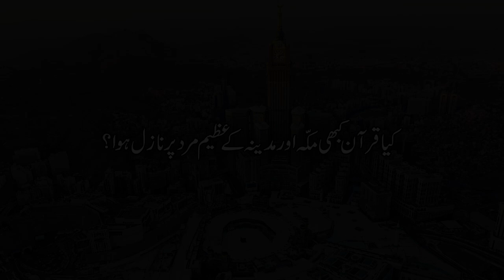Muhammad Shaikh Lecture | Kya Quran kabhi Mecca aur Medina ke azeem mard par nazil howa? (2019) 7/10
Download the pdf file of Umm-ul-Qura / Shehron ki Maa

00:27  yunus       10:64
01:07  al-qasas    28:44
02:01  al-qasas    28:46
03:07  al-qasas    28:45
06:33  az-zukhruf  43:31
08:24  aal-e-imran  3:96
09:15  al-isra     17:1
11:25  at-tawbah    9:107

Muhammad Shaikh Lecture | Kia Essa pbuh ki paidaish Ummul Qura mian nahi hui? Ummul Qura (2019) 2/10
Muhammad Shaikh Lecture | Kia Allah ki kitab main Essa ummi nabi nahi hain? Ummul Qura (2019) 03/10
Muhammad Shaikh Lecture| Allah ne ummul qura/makkah walon ko khabardar karne ke liye kyun kaha? 5/10
Muhammad Shaikh Lecture | Kya Allah har zamane mein sirf aik hi bashar se kalam karta hai? 09/10

Muhammad Shaikh Lecture | Ummul Qura / Shahron Ki Maa (2019) 07/10 | Quran kya kehta hai

محمد شیخ لیکچر ۔ کیا قرآن کبھی مکّہ اور مدینہ کے عظیم مرد پر نازل ہوا؟

اُمُّ القرٰی
دنیا میں مکّہ شہر کوسب جانتے ہیں کیونکہ اسی شہر میں اللہ کا گھر ہے اور دنیا کے تمام مسلمان اسی شہر میں عمرہ اور حج کی ادائیگی کے لئے جاتے ہیں۔ لیکن لوگوں کی اکثریت کو اس بات کا علم نہیں ہے کہ مکّہ شہر کو اُمُّ القرٰی/ بستیوں کی ماں بھی کہا جاتاہے ۔ دنیا میں اس شہر کا کیا مقام ہے اور دنیا کے تمام شہروں کے لئے اس شہرمکّہ کا کیا کردار ہے، محمد شیخ کا یہ درس اسی بات کی وضاحت کرتا ہے اور بہت اہمیت کا حامل ہے۔

Al-Qasas 28 : 44
And you were not with
the western side when
We completed the order
towards Moosa (pbuh)
and you were not from
the witnesses.

Al-Qasas 28 : 45
But We initiated centuries,
then long ages passed
over them. And you were
not dweller / resident in
family of Madyan, you
recite Our ayaat / signs
over them. But We were
senders (of messengers).

Al-Qasas 28 : 46
the side of At-tur / the condition
/ stage (of the mountain)
when We called but it is
a mercy from your Lord
that you warn people to
whom no one had come
from warner from
before you that they may
receive / have remembrance.

Az-Zukhruf 43 : 31
And they said why not
this Quran is being revealed
over a great man from the
two cities
(i.e Mecca and Madina).

Ale-Imran 3 : 96
The first house being placed
for people is that with Bakka,
of blessing and guidance
for all worlds.

Al-Asra 17 : 1
Glory to Him (Allah) who
traveled with His servant
(Ar Rooh / The Spirit) by
night from Al-Masjid-e-Haraam
/ The Forbidden Mosque
to Al-Aqsa / the remotest
mosque (distant in time,
solitary / inconsiderable
and isolated) whose
surroundings We have
blessed so that We show
him from Our ayaat / signs.
Surely He is the Listener,
the One with an insight.

At-Tauba 9 : 107
And those (hypocrites)
who hold on to a mosque
to harm and to reject
(i.e. Islam / to attain peace)
and to make divisions
between the believers
and as an ambush
(i.e. hidden place for sudden
attack), for those
(yahood / lenient / jews)
who have been waging war
from before against Allah
and His messenger.
And definitely they take oath
we intended not but the best.
And Allah witnesses that
surely they are definite liars.